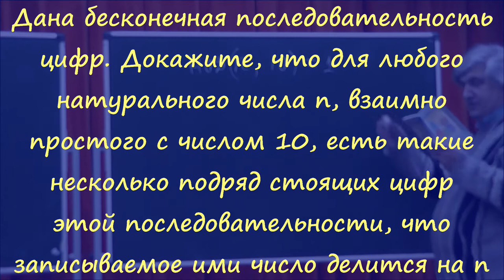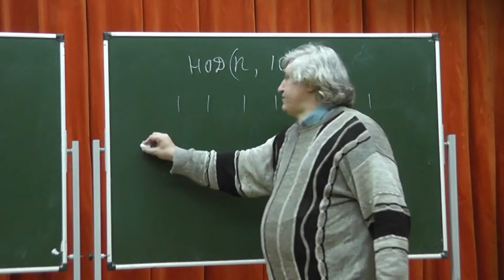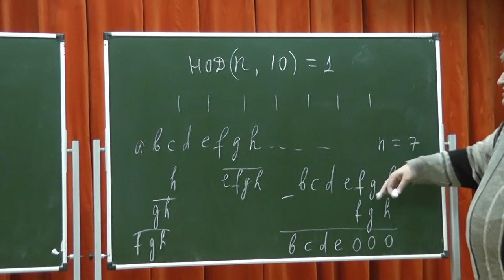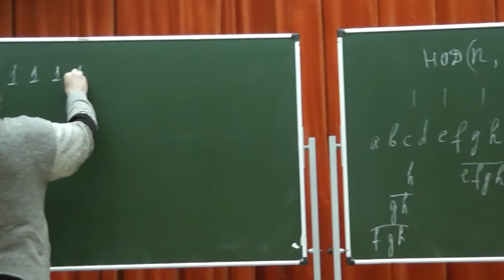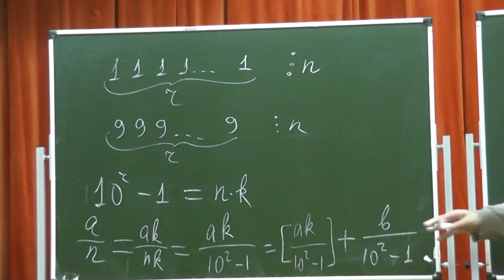М206. Для взаимно простого с 10 числа ищем делящееся на него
Дана бесконечная последовательность цифр. Докажите, что для любого натурального числа n, взаимно простого с числом 10, есть такие несколько подряд стоящих цифр этой последовательности, что записываемое ими число делится на n.